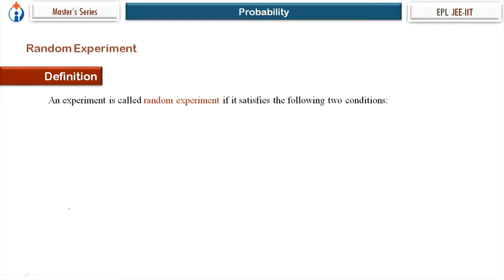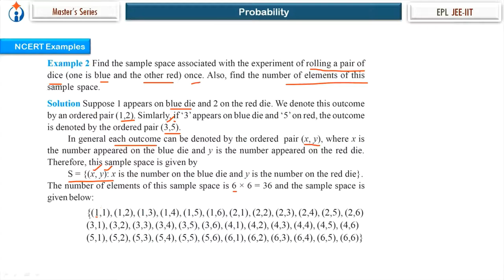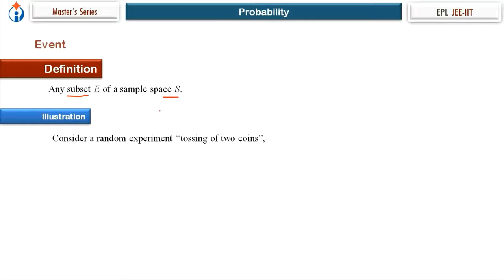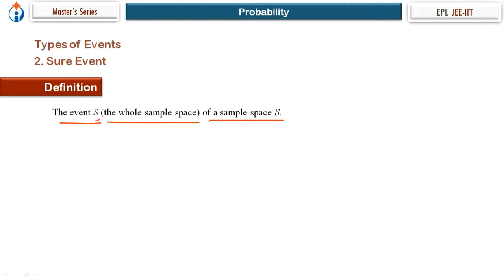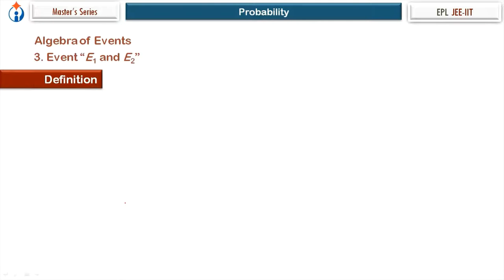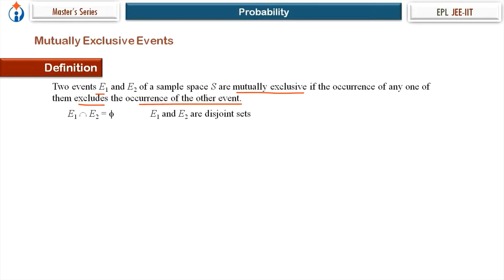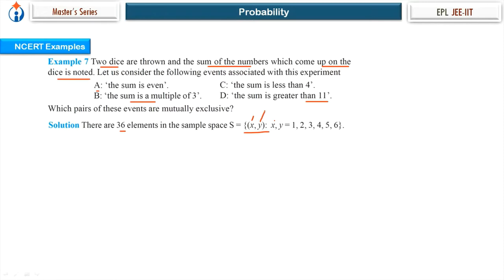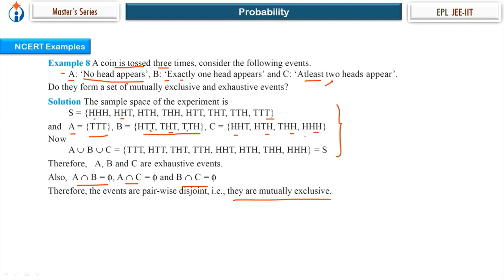Lecture 1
Exact and Precise Learning (EPL) with Shiishir Saini
Complete theory starting from Basics for JEE-Main & JEE-Advanced, NCERT & NCERT Exemplar based, Sufficient for Absolute Learning